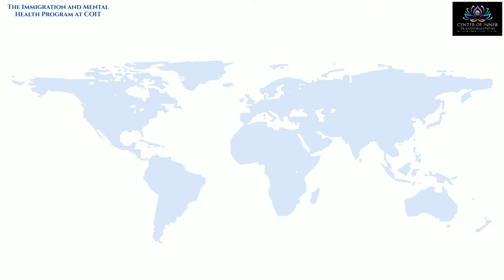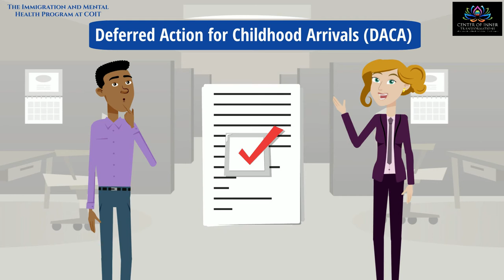The Immigration and Mental Health Program Explainer Video - Immigration Psychological Services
In 2021, there are nearly 15 million Illegal immigrants or aliens in The United States of America that have originated from different places all over the world.

Illegal Immigrants or “Aliens” in America are:
those who have entered the United States without authorization
or
anyone who unlawfully remained in the United States once their authorized time of stay expired.

Why do people come to America?
People come to the USA because: They were tourists visiting the US; They were a worker looking for a job; They are a refugee escaping persecution and were seeking asylum; They came to study on a student visa; They came to work a skilled or unskilled job on a work visa; They were in a foreign country to an American resident/citizen; or they were a victim of human trafficking in USA.

Who do we help and what do we do?
We help illegal immigrants or “Aliens” avoid deportation by providing psychological evaluation and intervention services that supports changing their illegal immigration status. Many of these individuals are applying for one of the following waivers or Humanitarian applications available under the Immigration and Nationality Act(INA).

These include:
Violence Against Women Act(VAWA)- for Battered Spouses(both Men and Women), Children and Parents. This waiver supports the illegal immigrant pursuit to seek saftey and independence from their abuser.

Refugees/Asylum- This is for people who are outside of their country who are unable or unwilling to return home because they fear serious harm are eligible for asylum.

Extreme Hardship- For those people who have American relatives who are US citizens or residents that will face an extreme hardship due to their possible deportation.

T-Visa- For those people who are in America due to human trafficking and are experiencing severe psychological extreme hardship due to their trauma.

U- Visa- For those individuals who are victims of criminal activity while they have been in America.

Citizenship Examination Waiver (N-648)- In these cases, an individual is requested to be waived from taking the U.S. citizenship examination due to cognitive deficits. Conditions that can cause cognitive deficits include dementia, traumatic brain injury, learning disabilities, or an intellectual disability. An individual can be evaluated to determine if their claims are valid and the extent to which their cognitive impairment will impact their ability to take the examination.

Deferred Action for Childhood Arrivals (DACA)- Individuals petitioning for a waiver under DACA can be denied if they have a serious criminal conviction (e.g. domestic violence). A psychological evaluation can help determine if their actions and behavior were due to a mental disorder, abuse, or other cognitive deficit.

How do we help?
We conduct a comprehensive mental health evaluation with the immigration applicant over a safe and private tele-health video session. Your evaluating therapist will be supportive while interviewing you and learning more about your story. You will be asked specific questions relative to your history and this evaluation could last more than three hours. After the evaluation, your evaluating therapist will develop a comprehensive, hand typed 15-25 page report specialized to your unique immigration case.

We also provide other specialized mental health services tailored to the needs of our clients.

Who we work with?
Illegal United States Aliens, Attorneys and Immigration Professionals

Licensed Clinical Therapists, Immigration Specialists and Humanitarians